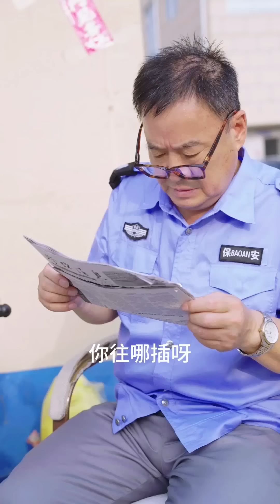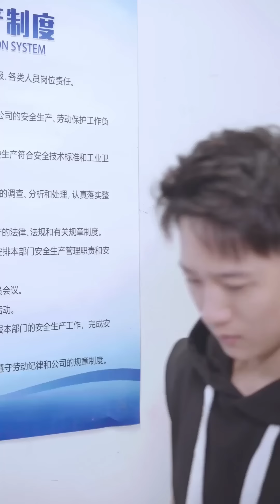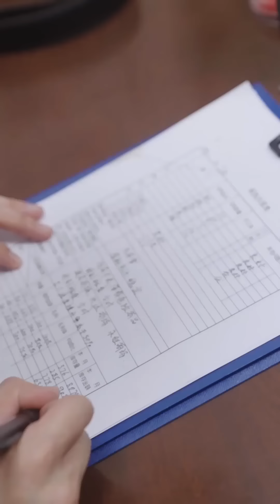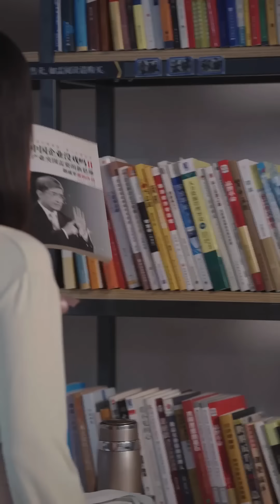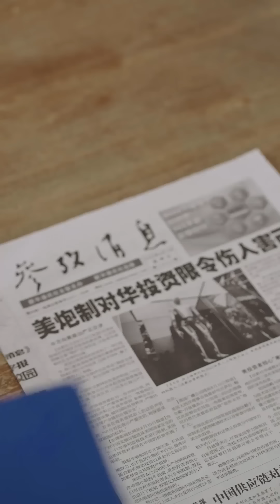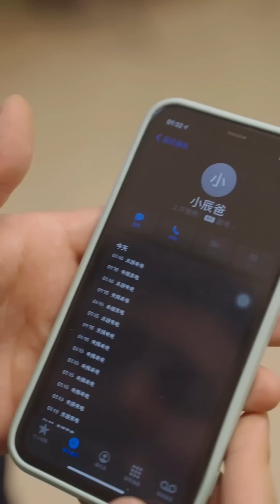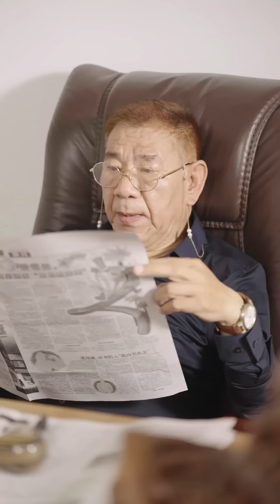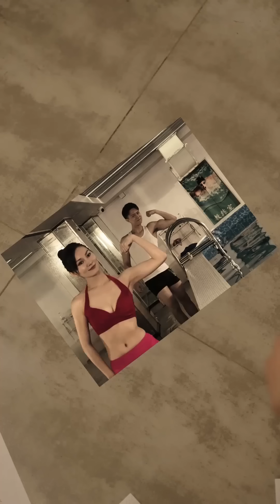一口氣看完《消失的她之廠花》屌絲青年進廠打螺絲，未料廠內美女如雲，最終逆襲成廠長女婿！！！短劇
【Urban】【Country】【Sci-Fi】 【Supernatural】【Travel】【Magic】
【History】【Military】【Technology】【Shuangwen】【Sports】【Travel】